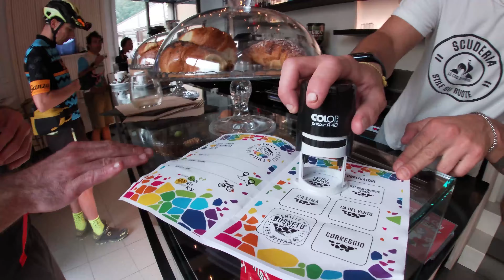Emilia Gravel 2023 - il TRAILER (poetico e coinvolgente, garantito)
Emilia Gravel mi ha davvero stupito.
Ho vissuto dentro a una fantastica storia per 3 giorni di bikepacking incredibile. Racconto, traccia, foto e dettagli sul mio blog

Sconto 15% sulle borse GIVI-Bike (passa dalla mia newsletter per ricevere il 20%!): GV15CES22 sul sito
Fai un salto sul sito di Benexè Sport per le bustine monodose di prodotti per il tuo benessere